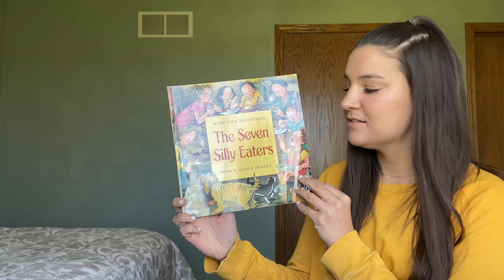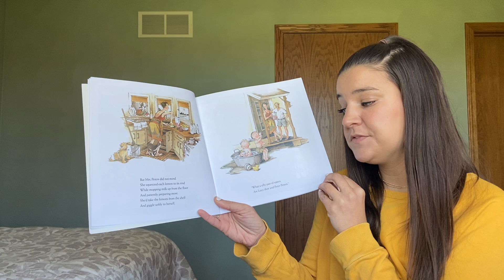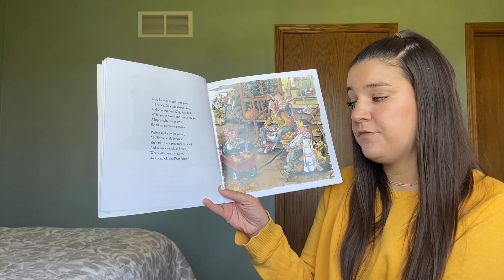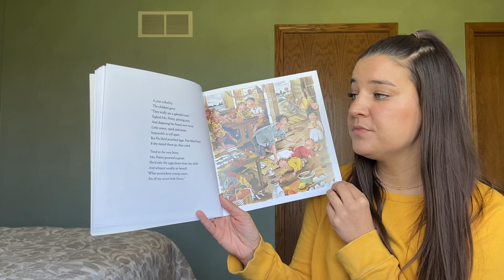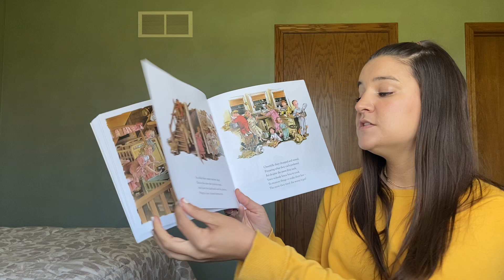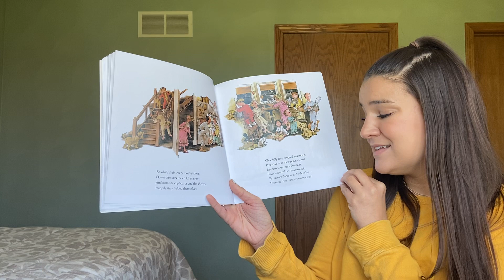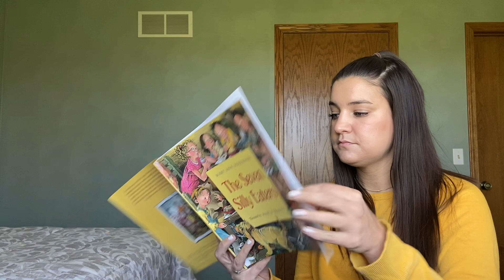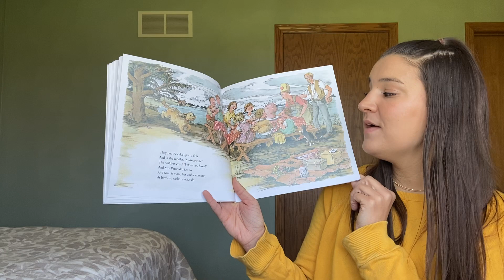The Seven Silly Eaters